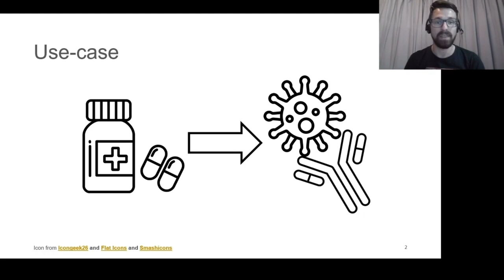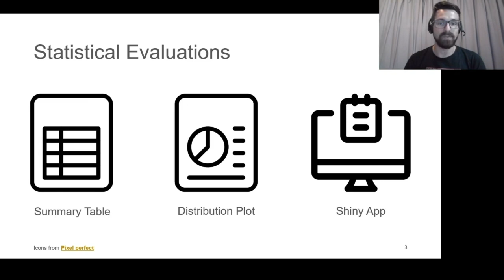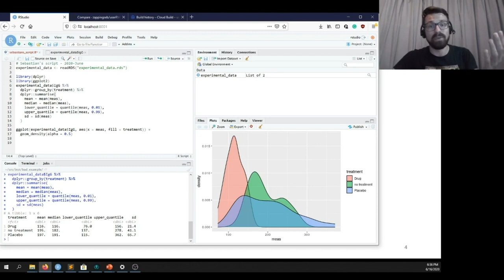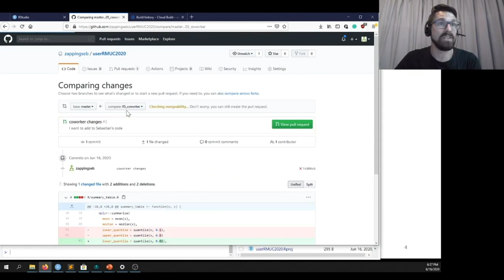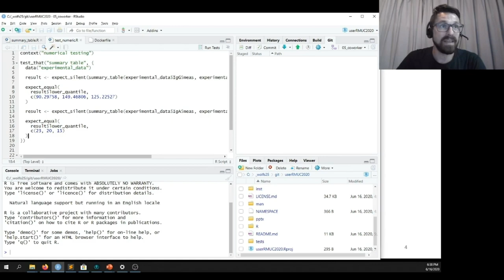useR! 2020: Continuous integration will save your team and your packages (S. Engel Wolf), lightning